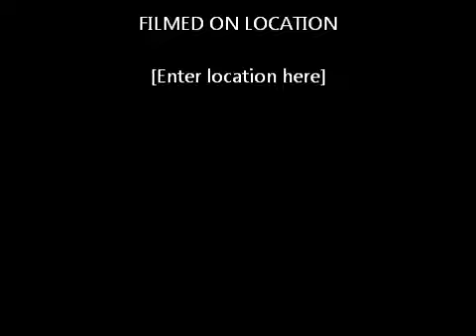The Best Kind of Superhero - Demo Playthrough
A playthrough of new material, expected for release 2011